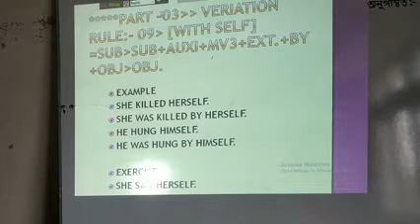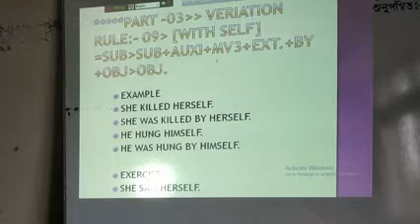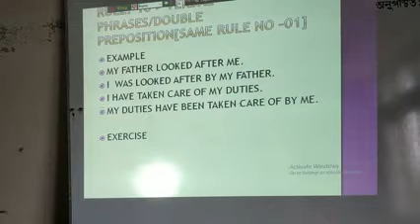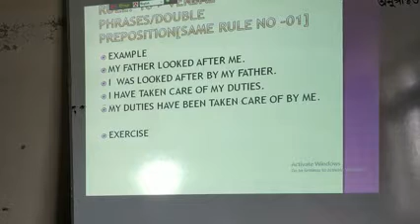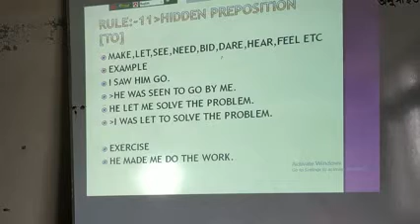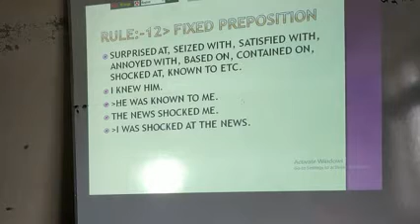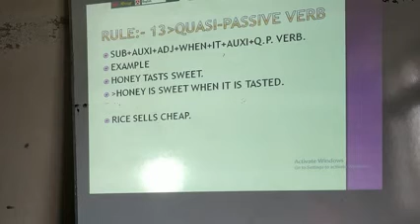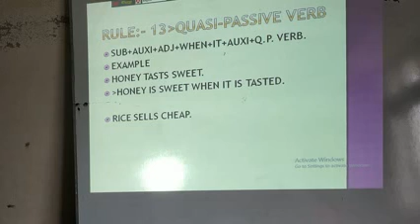VOICE CHANGE,ENGLISH SECOND PAPER,CLASS NINE.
SURJA PADA BAIN,ASSISTANT TEACHER,KAPOTAKSHA HIGH SCHOOL,KOYRA,KHULNA.